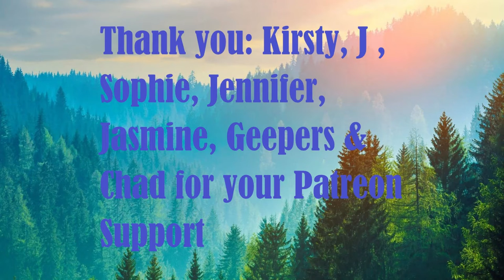Day 1741 | Ep 18: 5 Sets of #22​ Push Ups Challenge for Mental Health UK | 5,160 Days To Go!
- Great resource of free Information & Research

3.6% of the US Adult population experienced post-traumatic stress disorder (PTSD) in the past year.*

5% of adolescents age 13-18 in the US experience PTSD in their lifetime.*

I am a serving member of the Royal Canadian Air Force and am pledging to do a set of push-ups to my maximum each day until the end of my contract in 2035.